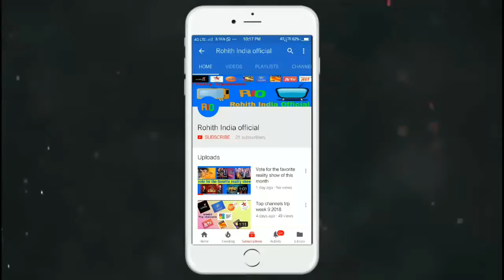Top channels TRP Week 15 Shocking TRP | 2018